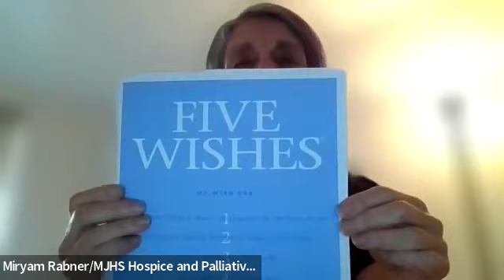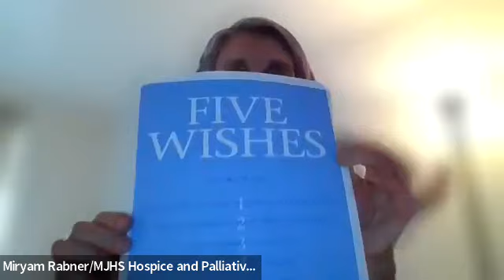Advance Care Planning: Discussion with the MJHS Health System